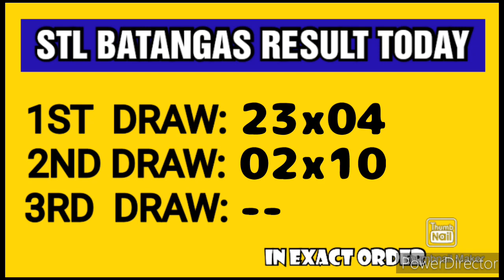STL BATANGAS RESULT TODAY 2ND DRAW MARCH 14, 2023 4PM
2ND DRAW, STL BATANGAS MARCH 14, 2023 4PM